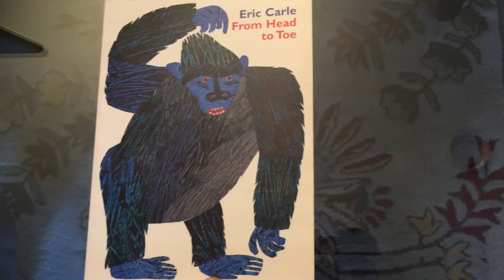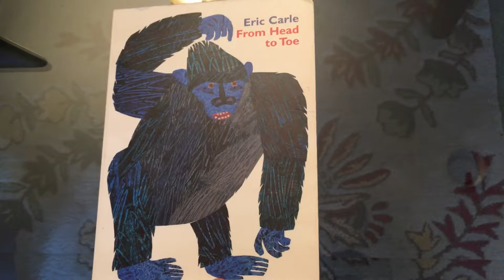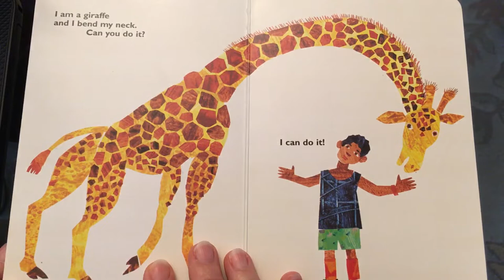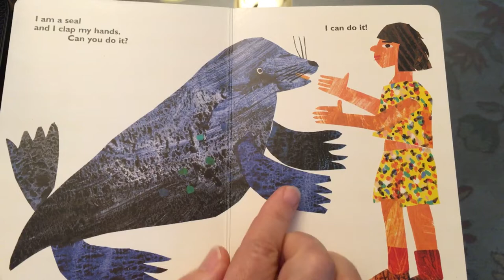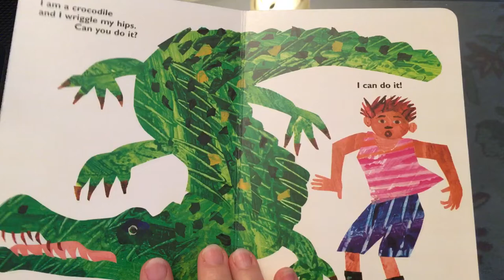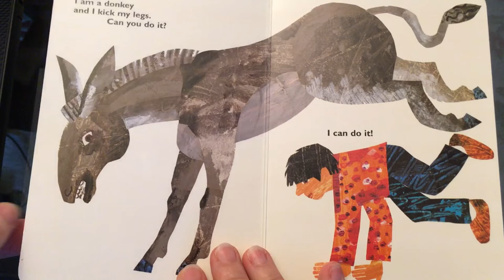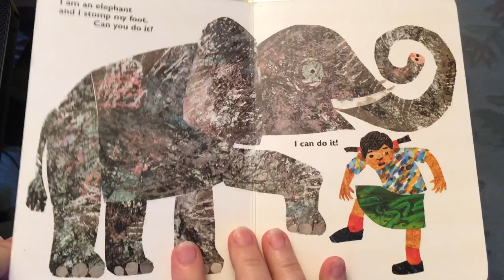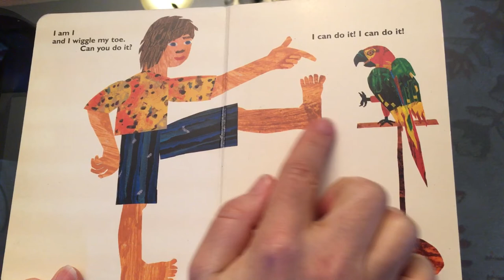From Head To Toe by Eric Carl